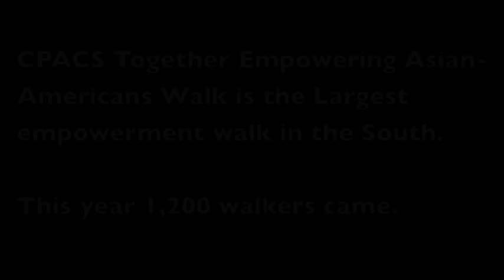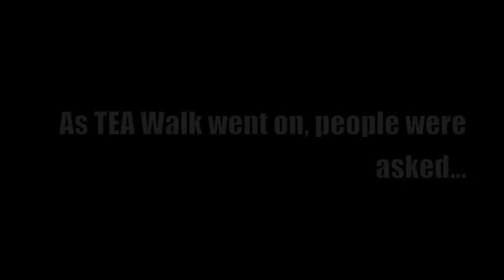Atlanta, GA - 10/10/09 - CPACS 5th Annual TEA Walk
On Saturday, October 10, 2009, the Center for Pan Asian Community Services (CPACS) hosted its 5th Annual Together Empowering Asians (TEA) Walk.  This year's event drew approximately 1,200 participants, more than a 70% increase from last years TEA Walk. "Despite the forecast for rain, TEA Walkers were not deterred and came out in unprecedented numbers," stated Marianne Chung, Associate Director of CPACS.